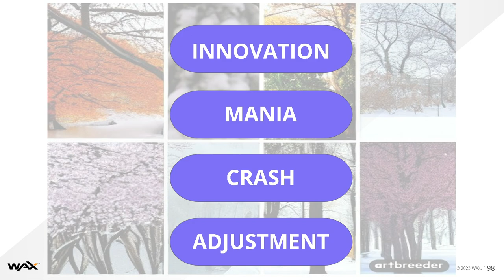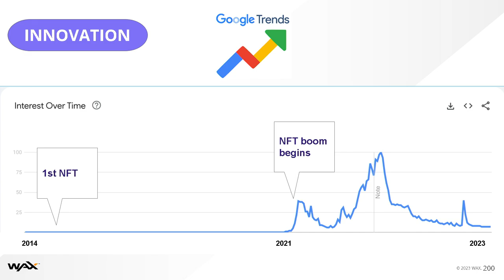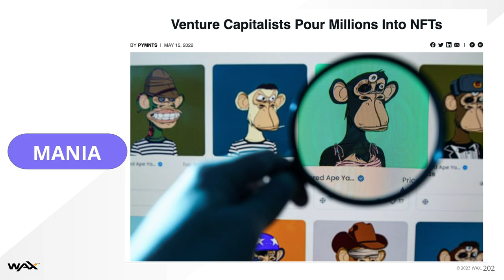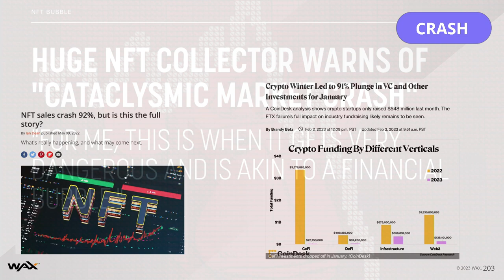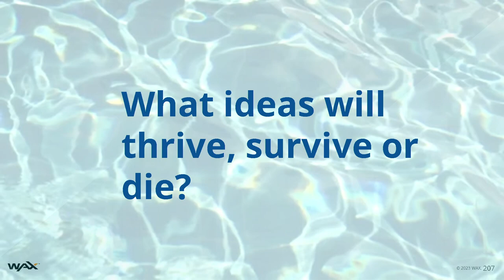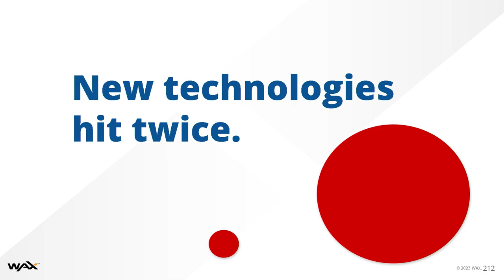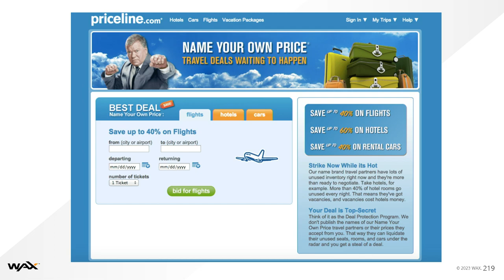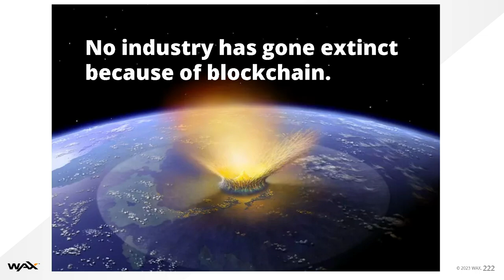The Uncertain Future of NFTs - William Quigley at NFT.NYC 2023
The Uncertain Future of NFTs

by William Quigley

Main Stage

North Javits Center, Main Stage, April 13, 2023